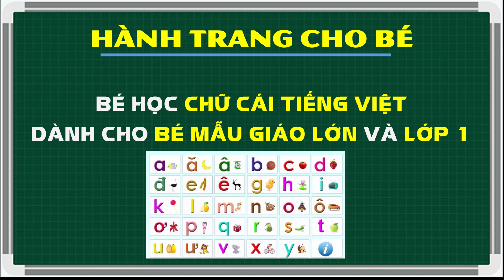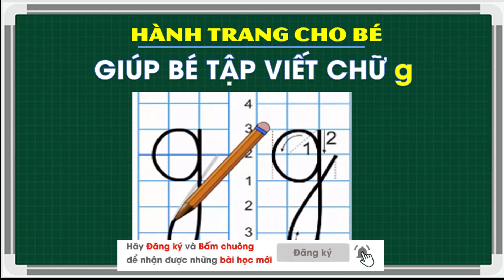Hướng dẫn bé tập viết chữ g thường - Hành trang cho bé| Grow talents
CÓ THỂ BẠN MUỐN BIẾT